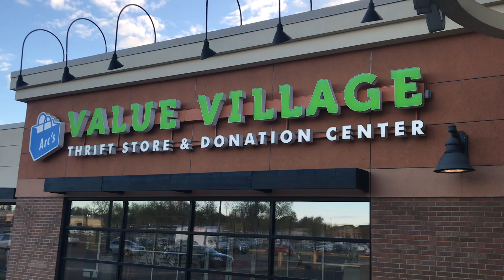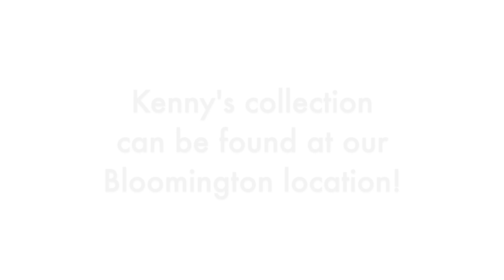Villager Pop-Up Shop: Kenny Washington!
Thrift style enthusiast Kenny Washington curated a special collection for shoppers this week at our Bloomington store. Beyond the great prices and community support, Kenny shops Arc's Value Village for the Mother Earth-friendly sustainability aspect as well. It's shopping with a purpose! Thank you for your support.